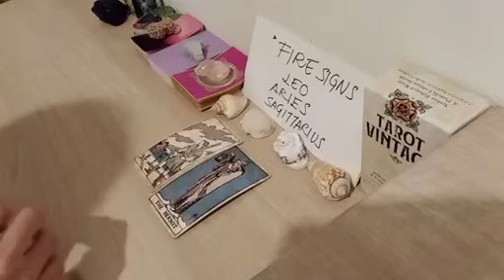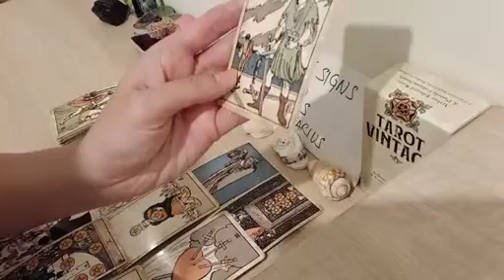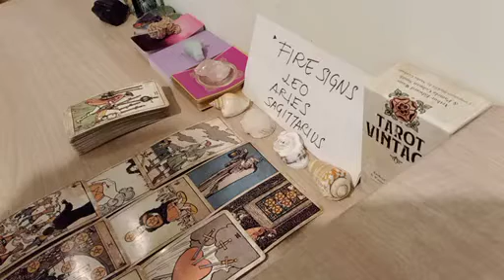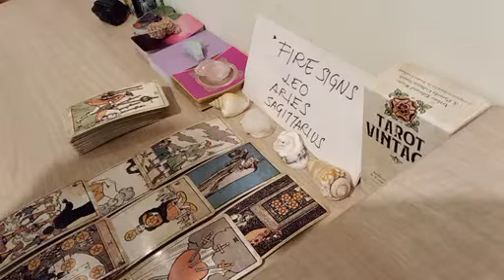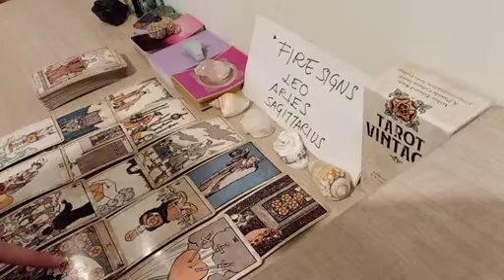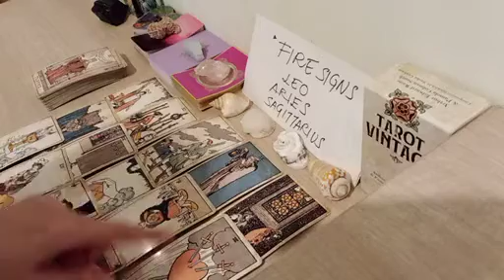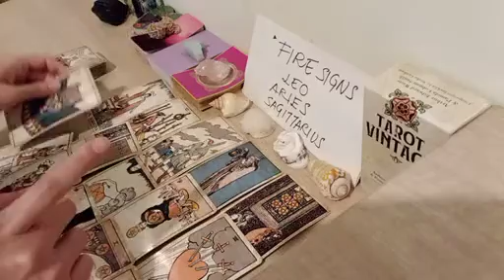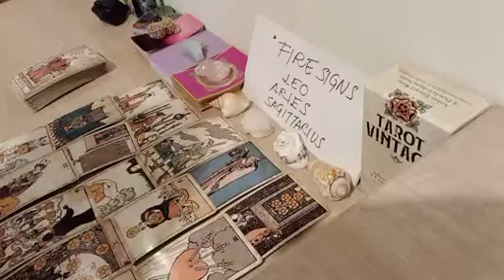LEO 🕰🌟 THIS IS HAPPENING WITHIN 24 HOURS AND YOU'LL BE....💫 JANUARY 2023 LOVE MONEY TAROT GUIDE